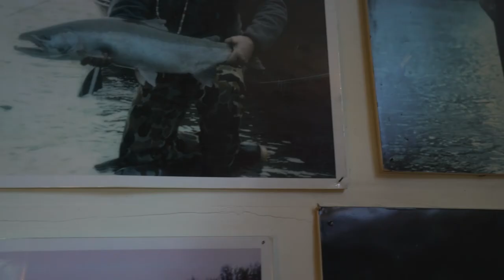Experience at Lake Creek Lodge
Come visit Lake Creek Lodge with Prolite Rod Technology.